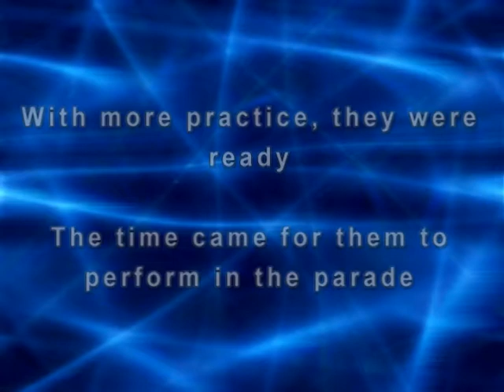Growth of a Marching Band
This video shows a growth of a marching band!  It shows try-outs, first rehearsal, intermediate rehearsal, and then the "parade" itself.  Amazing what determination can get you to...